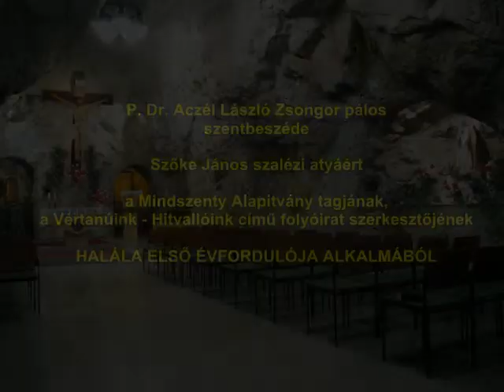P. Dr. Aczél László Zsongor pálos szentbeszéde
P. Dr. Aczél László Zsongor pálos szentbeszéde Szőke János szalézi atyáért

a Mindszenty Alapitvány tagjának, a Vértanúink - Hitvallóink című folyóirat szerkesztőjének

HALÁLA ELSŐ ÉVFORDULÓJA ALKALMÁBÓL

2013. január 6.
Magyarok Nagyasszonya Sziklatemplom